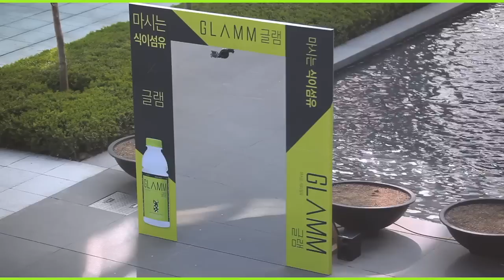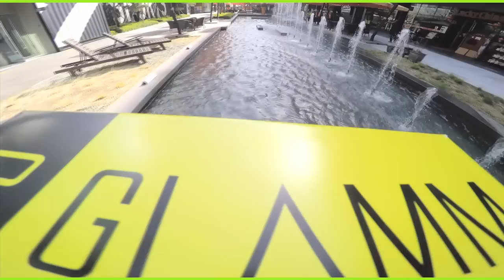[글램] 드론 패션을 딜리버리하다.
마시는 식이섬유 글램의 첫번째 프로젝트
글램 드론을 활용한 패션 딜리버리 캠페인 영상
반복되는 평범한 일상 속 드론을 활용하여 글램이 당신의 스타일을 변화 시켜드립니다